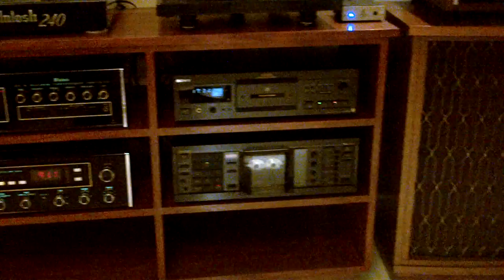Mcintosh stereo system vintage audio gear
My mcintosh stereo audio system. Thomas Dolby is playing in the background (from the Flat Earth).